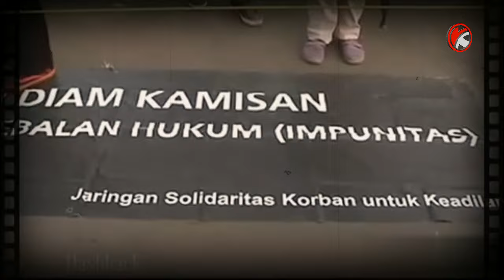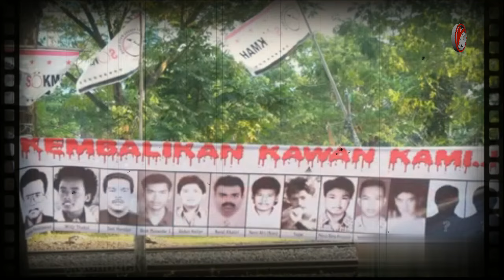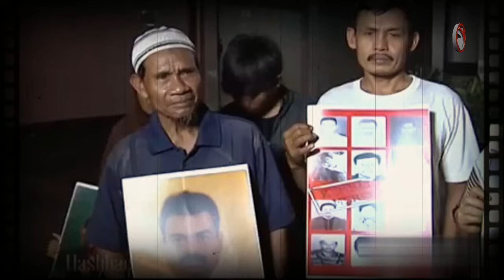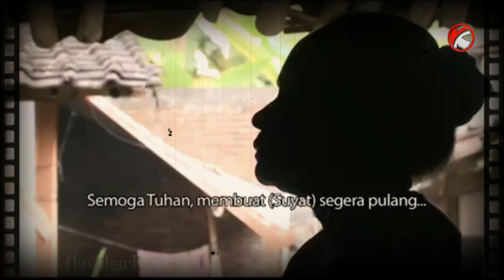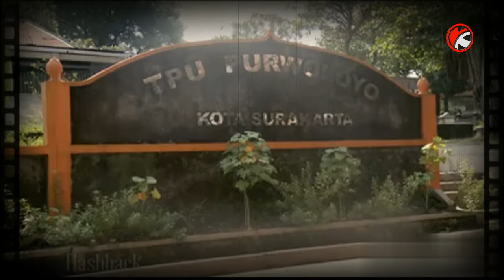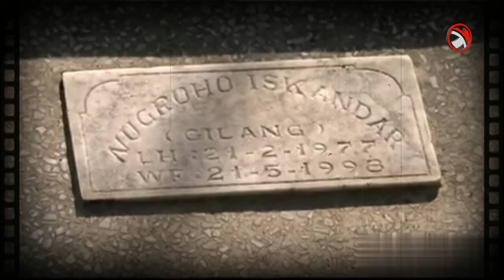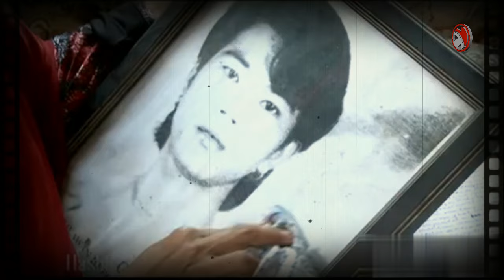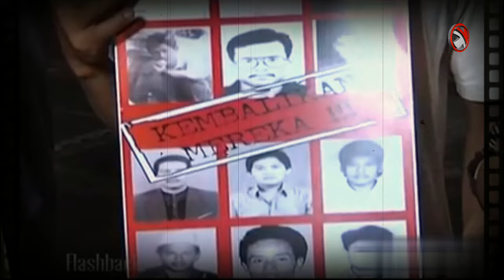Yang Belum Di Lupakan - Mereka Yang Di Hilangkan,.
Sebagian publik tidak memiliki bayangan terkait tragedi-tragedi yang terjadi di era awal reformasi. Bahkan, tidak sedikit yang lupa dan tidak mengetahuai tentang tiga kasus pelanggaran HAM berat yang terjadi di babak akhir rezim Orde Baru tersebut.
Di momen seperempat abad reformasi ini, akankah masyarakat tergerak untuk merawat ingatan pada korban-korban reformasi yang masih mencari keadilan?